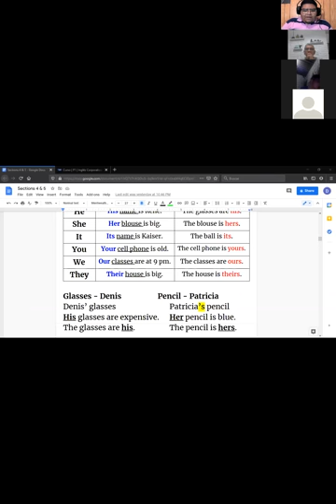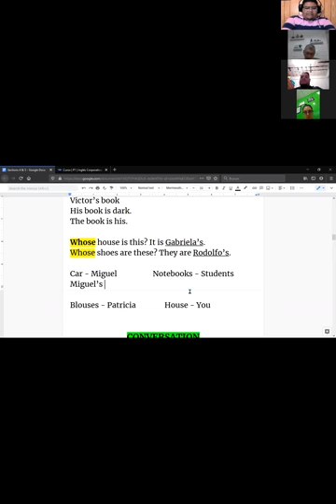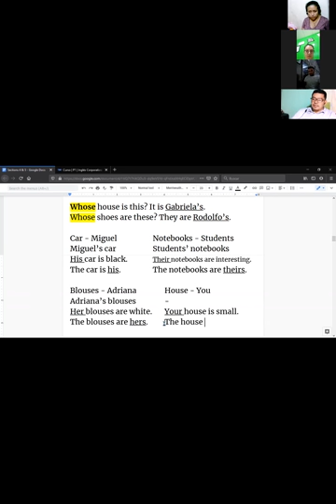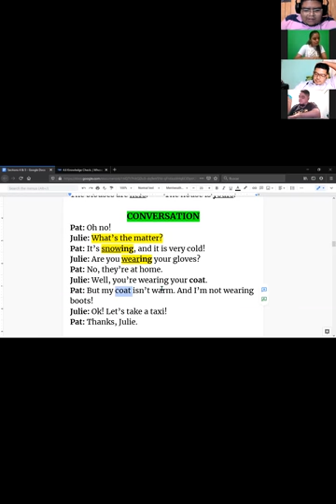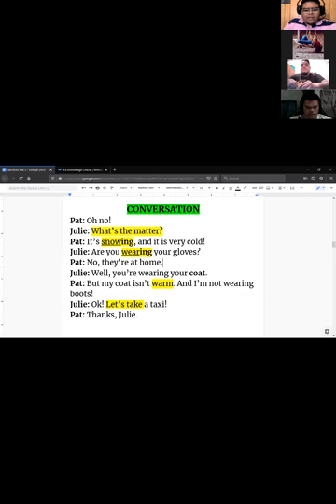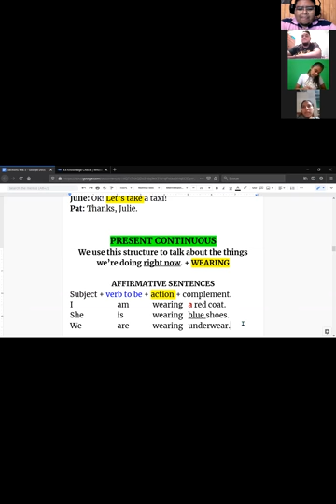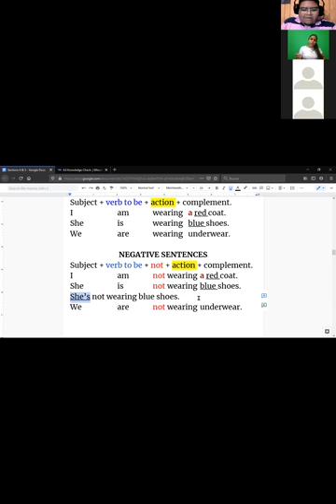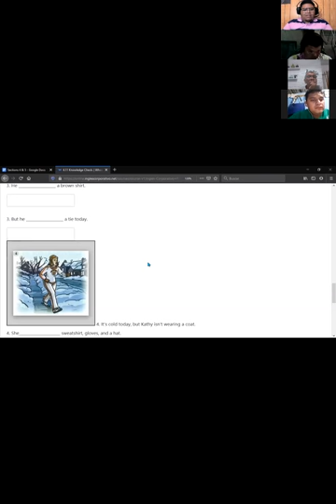Ingles Corporativo- Present Progressive - Aff and Neg. (10/03/2021)